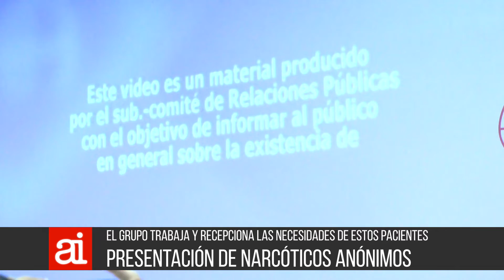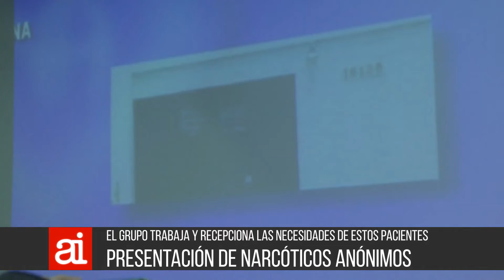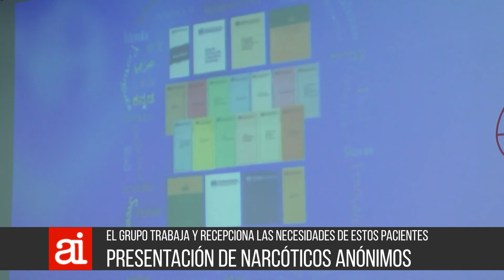Se presentó el trabajo de Narcóticos Anónimos - Pamela Musso